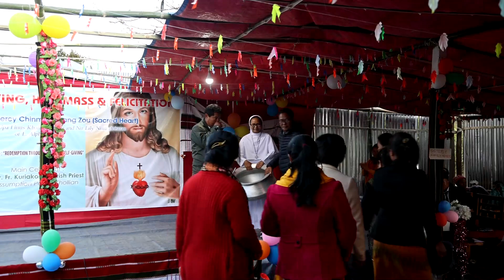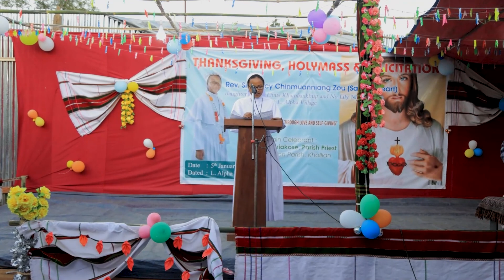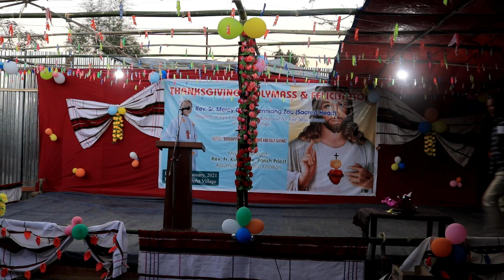SISTER MERCY FELICITATION PART 3